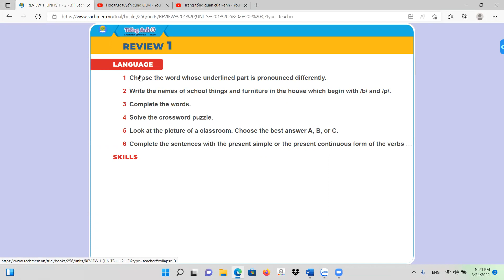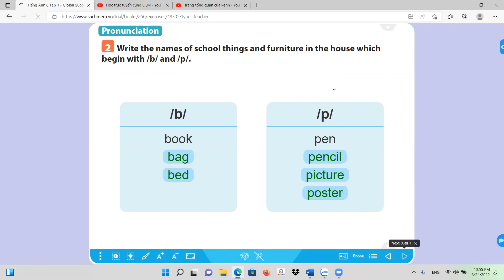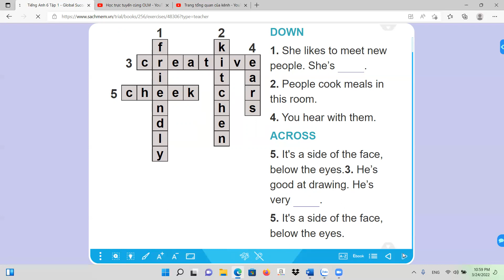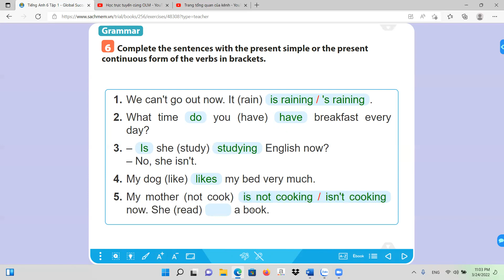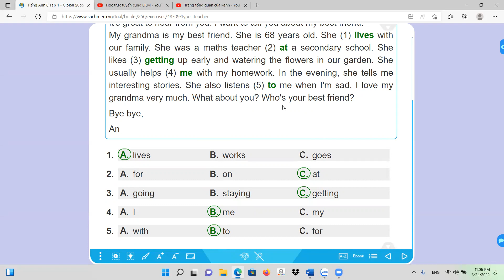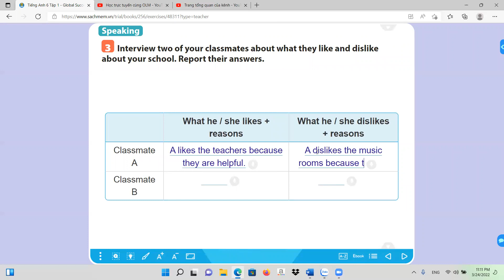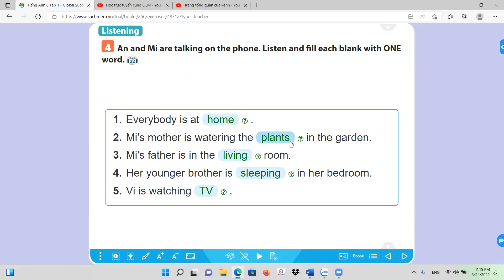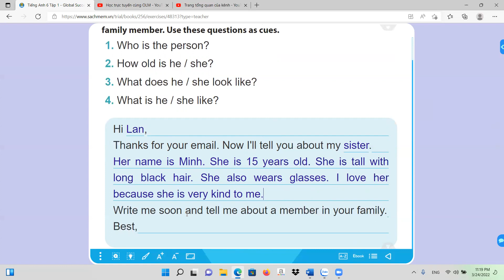Tiếng Anh 6 Global Success - Review 1 (Sau Unit 1,2,3) - Language + Skills